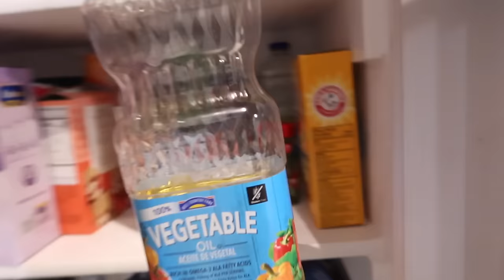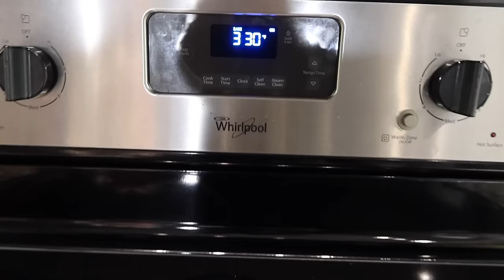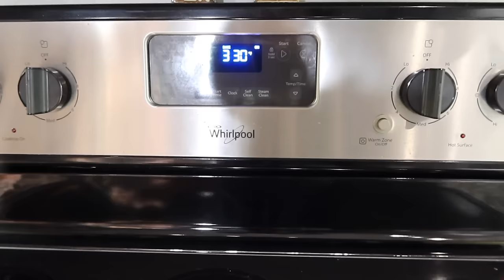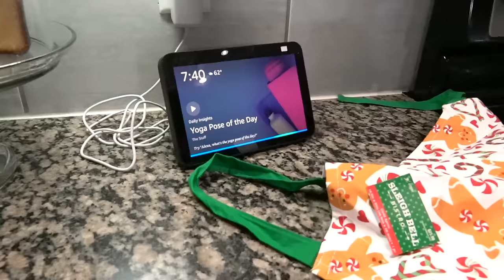JEALOUS SISTER SMASHES BROTHERS FACE IN CAKE, What Happens Next Is Shocking